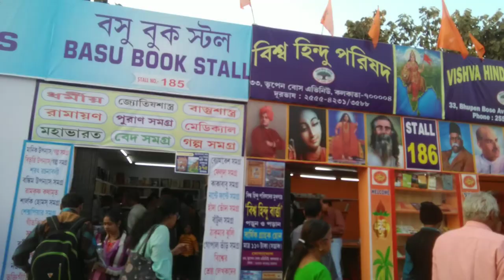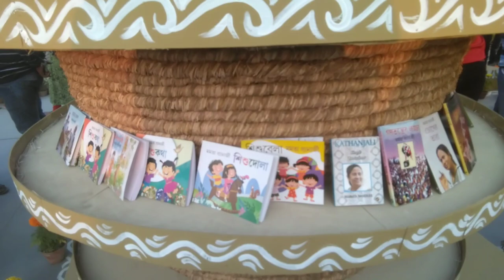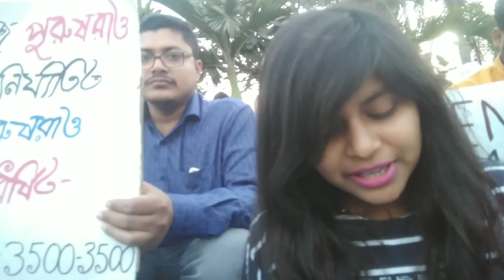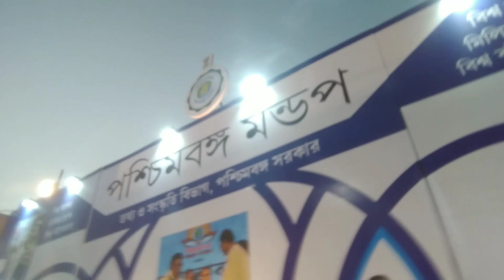Kolkata Book Fair | GENDER NEUTRAL LAW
Hello friends, this is my vloging channel, here I am upload all my travelling videos. I have also another tech channel TC TECH :

Video mei kaha geya hay ki bina kisi sabot k koibhi ladki ya ladka doshi nehi hota magar ladki o k liye jo kanoon banaya geya hay kuch ladkiya uska galat istemal kar rehi hay . Har bar ladke doshi ho aisa zaroori nehi.